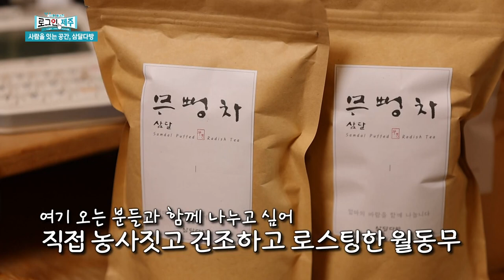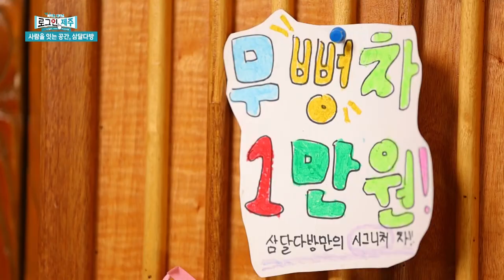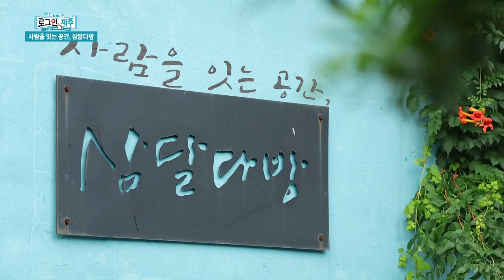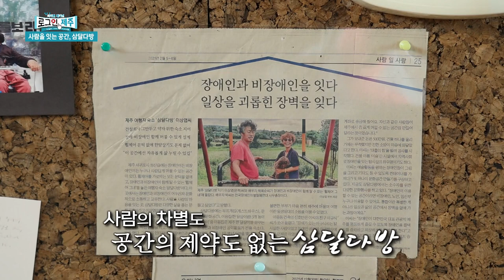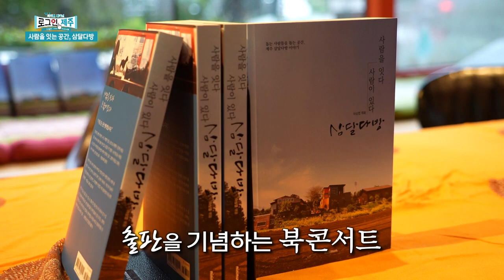누구나 다 환영하고 나눔의 즐거움이 펼쳐지는 곳, 삼달리 삼달다방 [로그인 제주] | 230721 방송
얼핏 보면 일반 게스트하우스 같지만 누구도 차별받지 않으면서 누구든 자유로울 수 있는 공간으로 누구에게나 열려있는 공간, 삼달다방. 이곳의 모든 공간들은 휠체어를 탄 사람도, 비장애인들도 누구라도 편히 머무를 수 있는 공간입니다. 7월 어느 날, 삼달다방을 지키는 이상엽 지기의 북콘서트가 열리는 현장에도 직접 찾아가 보았는데요, 사람을 잇고 마음을 잇는 삼달다방은 어떤 곳일지, 함께 확인해 보시죠!